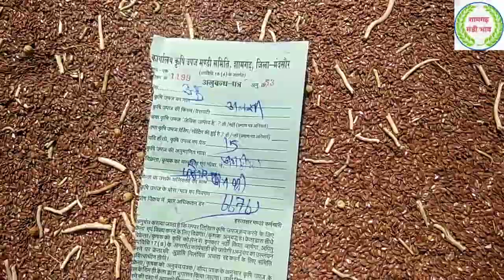Shamgarh mandi bhav 2 मई 2022